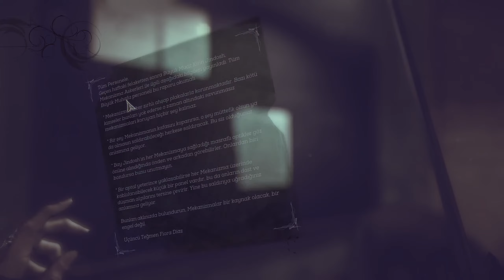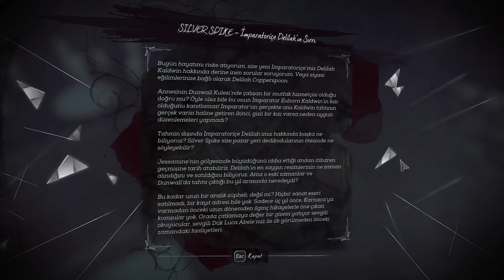Dishonored 2 [-Türkçe Altyazılı-] Bölüm 6 - Anton Sokolov